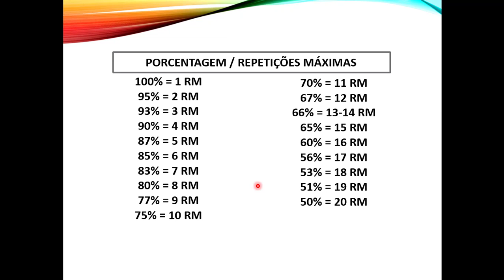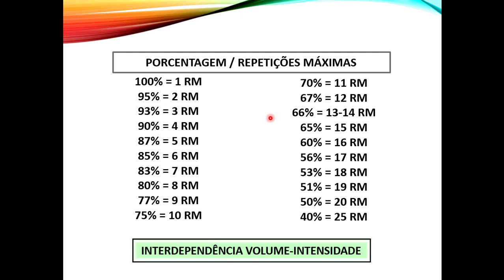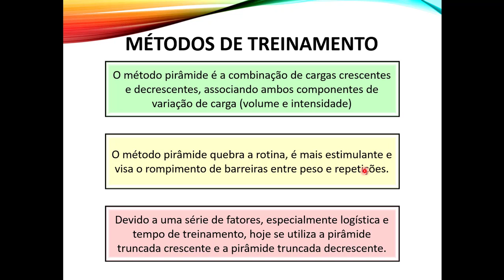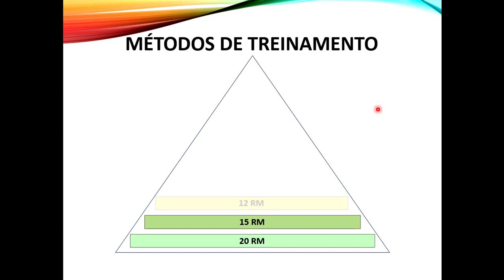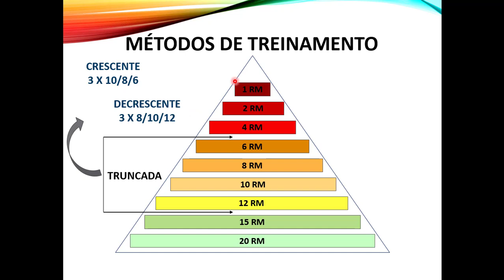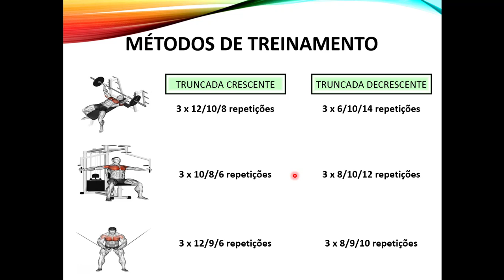Série única, séries múltiplas e pirâmide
No método série única, realiza-se apenas uma série de cada exercício, geralmente são utilizadas entre 8 e 20 repetições, podendo ser flexível dependendo do nível do aluno. Não consegue resultados mais eficientes do que as séries múltiplas, mas tem sua importância nos primeiros treinos, para grupos muito debilitados, ou para pessoas com pouco tempo para treinar.

As séries múltiplas é o método de séries com intensidades semelhantes, bem como as repetições por série, podendo ser utilizada ou não, com premissa de falha nas séries. Geralmente utiliza-se entre 2 a 5 séries, mas depende do objetivo do praticante. As séries múltiplas demonstram maiores ganhos de força quando comparado às séries únicas.

O método pirâmide ou sistema piramidal pode ser considerado a combinação de sistemas de cargas crescentes e decrescentes, já que suas características associam ambos os componentes de variação de carga (volume e intensidade). O método surgiu com base na diversificação do sistema séries múltiplas convencionais, uma vez que os praticantes do TF acreditam que variar os sistemas de treinamento consiste em estratégia válida para promover novas adaptações e, consequentemente, melhorar seu desempenho. O método pirâmide quebra a rotina, é mais estimulante e visa o rompimento de barreiras entre peso e repetições.

Pode ser entendido também como um sistema de múltiplas séries, mas com a variação em relação ao modelo convencional, no qual de uma série para a outra o peso será modificado, assim como o número de repetições. Em sua versão original, o sistema piramidal foi desenvolvido com a característica completa, ou seja, entre as primeiras séries (de uma para a outra) o número de repetições diminui e o peso aumenta e, nas últimas séries, o número de repetições aumenta e o peso diminui. Devido a uma série de fatores, especialmente logística e tempo de treinamento, hoje se utiliza basicamente, a pirâmide truncada crescente e a pirâmide truncada decrescente.